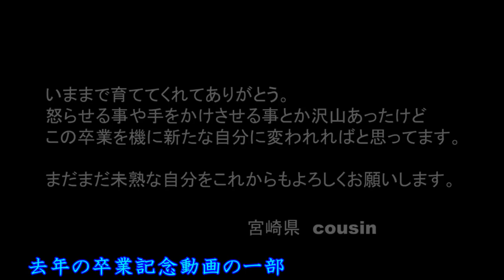【お願い】卒業記念動画について(3/11〆切)